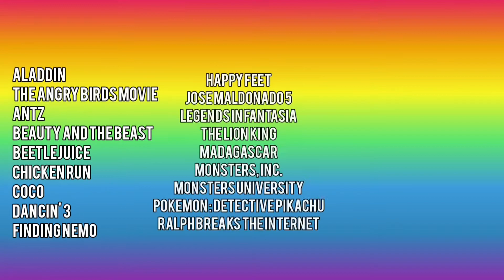Maldonado Network - Wild Wild Movie Month promo (August 2021)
recorded during Beauty And The Beast on Maldonado Network